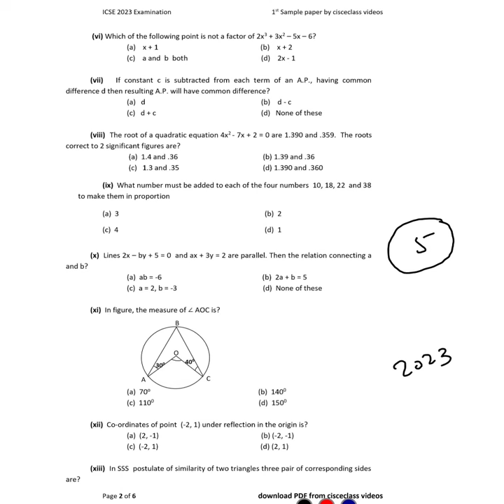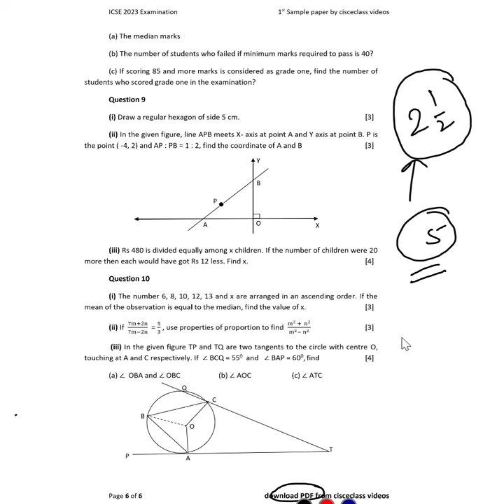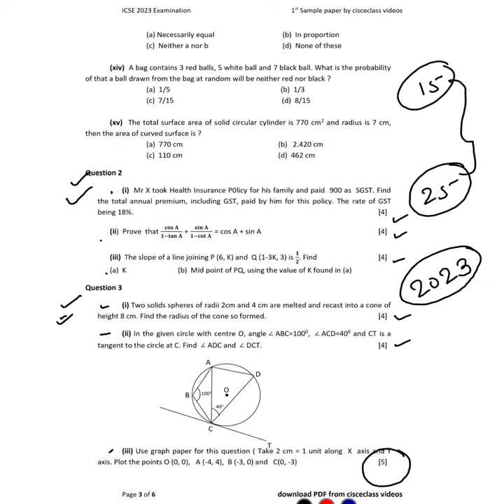sample paper icse class 10 | maths | board Exam 2023 | Download PDF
sample paper icse class 10
maths icse class 10th sample paper
board Exam 2023
Download PDF first sample paper
ICSE class 10 board Exam 2023 Sample Paper Maths
model paper 2023 class 10 icse exam

Dear students,
we are uploading icse class 10 first sample paper of mathematics for your board exam 2023 preparation.
You can downlaod this isce class 10 board exam 2023 model paper from below mentioned link.
This paper is prepared as per standard of cisce.
Hope this will help you for practice and also help to get good marks in icse class 10 board exam 2023.

PDF Link : ICSE Exam 2023 Ist sample paper maths